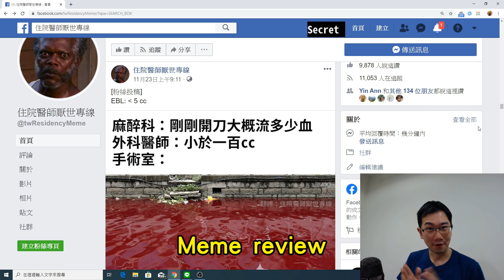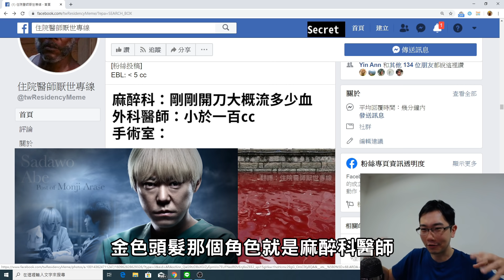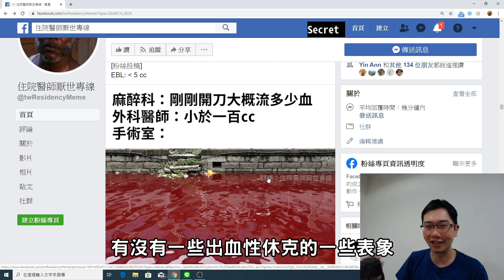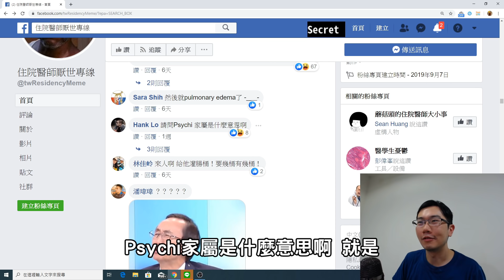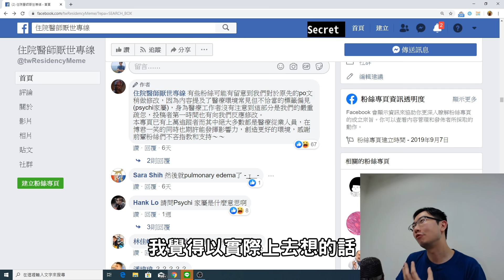「天邊孝子症候群」以為住在國外就比較大膩? | 住院醫師迷因EP5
Meme review

為何早餐店奶茶是「地表最強瀉藥」？網路真相破解！

【關鍵字】
蒼藍鴿/醫師/醫生/醫學/醫學系/健康/保健/蒼藍鴿聊醫學/工作細胞